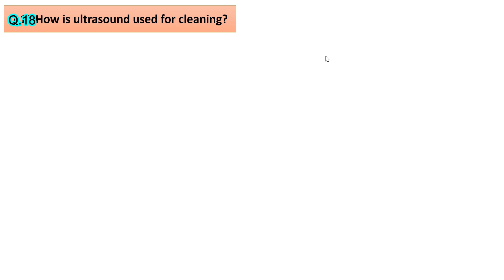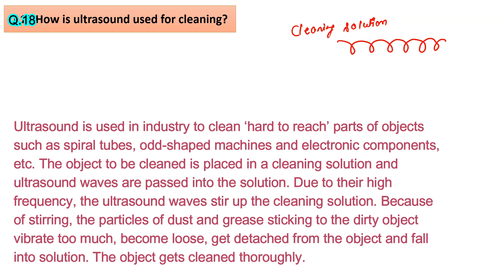How is ultrasound used for cleaning?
Q.18 How is ultrasound used for cleaning?